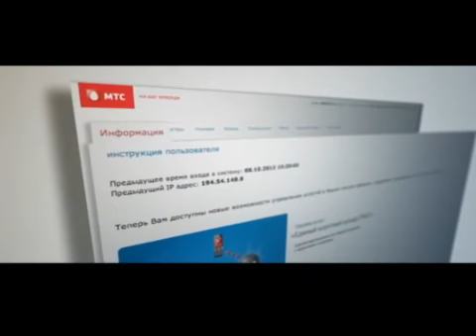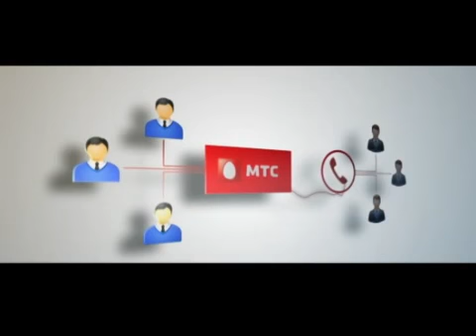Бизнес с высоким IQ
оператор: Илья Буш